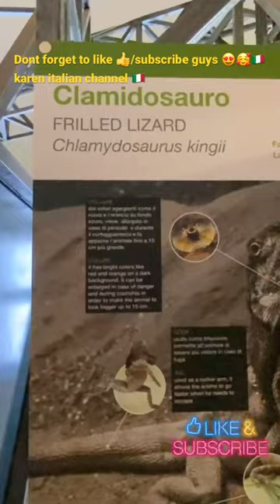KINDS OF FRILLED LIZARD 🦎 ITALY 🇮🇹